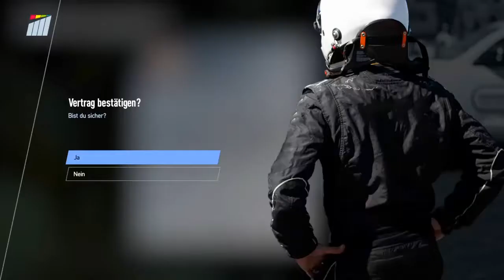'91er DTM! Was ein Hit! #101 | Qualifying | PC2: Karriere | TheTwoDudes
Hier könnt ihr mich Unterstützen!                                           {Klapp mich auf!} ( ͡° ͜ʖ ͡°)

Es kosten euch kein Cent mehr und ich bekomme einen kleinen anteil von Amazon.
Kauft bei Amazon über diesen Link ein und Unterstützt mich dadurch.
Vielen Dank! ( ˘ ³˘)
TheTwoDudes haben jetzt auch Instagram!
Ich (crazy D) heiße dort: crazy_d.ttd

Wie Haben Twitter. HOAH!

Link dazu?
Da ist er...

Es ist das HyperX Cloud Gaming Headset (PC/PS4/Mac)

PS4: crazy-D-38100 Und schreib bitte grob wer du bist,
Freunde & Familie
Bock auf echt gute Rainbow6siege und Destiny 1&2 Streams?
Hier könnte ihre Werbung stehen!
Ja, wir sind ein Battlefield 4 und Battlefield 1 Clan ;)
Wir nehmen aber zur Zeit keine Leute auf.
Battlefield ist zur Zeit ein bisschen sehr öde... ^-^
Aber wir können immer noch zusammen zocken, daddeln oder spielen. ;)
LG
crazy D